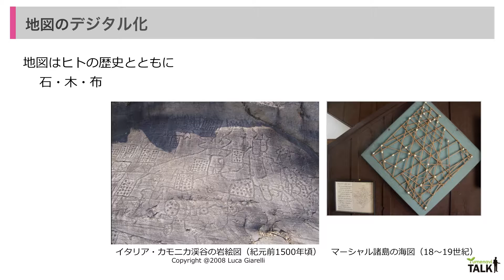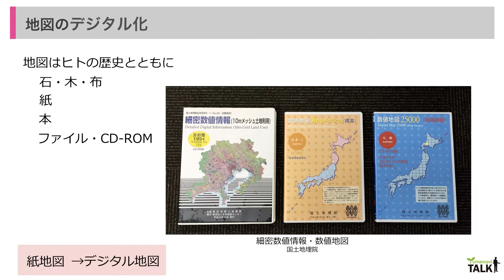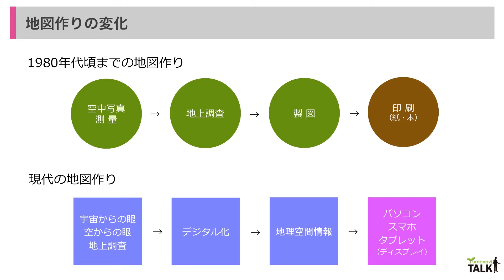デジタル地図の拓く世界／立正大学 鈴木 厚志 先生【夢ナビTALK】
鈴木 厚志 先生のプレゼンテーションに興味を持ったら以下をチェック！
★鈴木先生の800字講義一覧
【地図のデジタル化は、社会をどう変えたのか？】